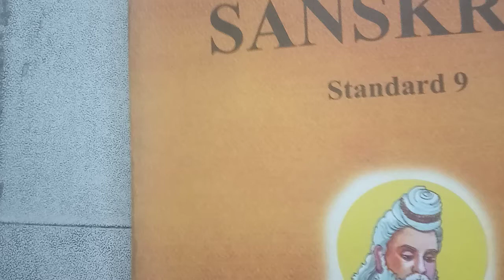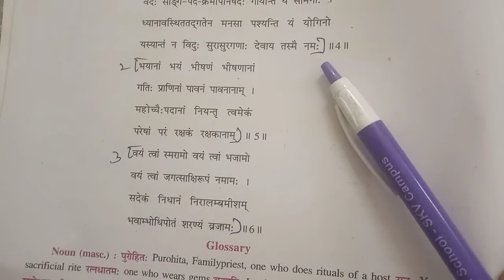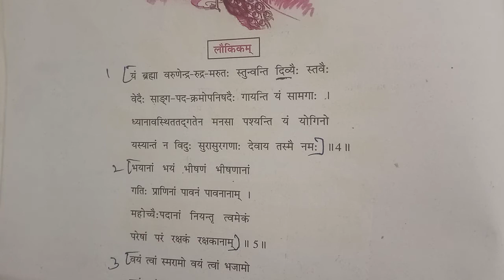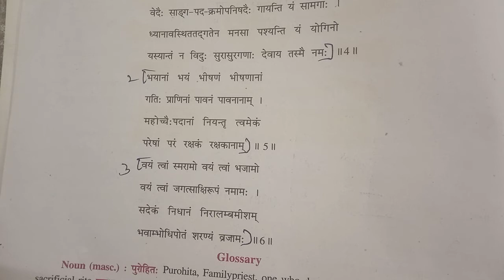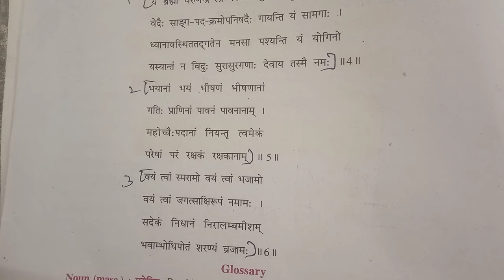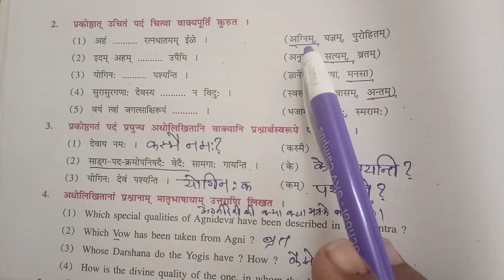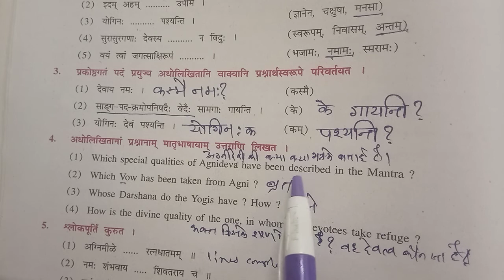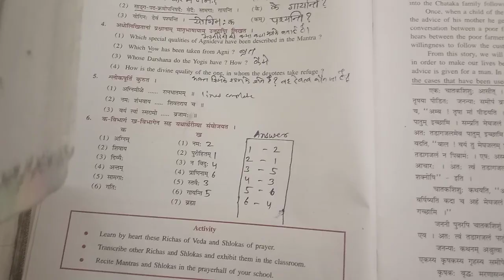GSEB | ENGLISH MEDIUM | STANDARD - 9 | संस्कृत | पाठ - १ | लौकिकम् (भाग-१)